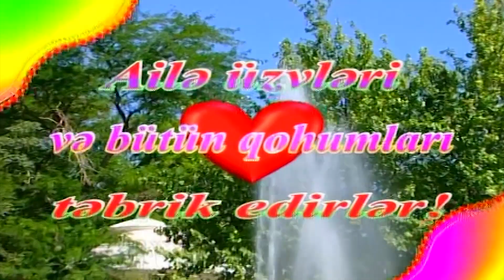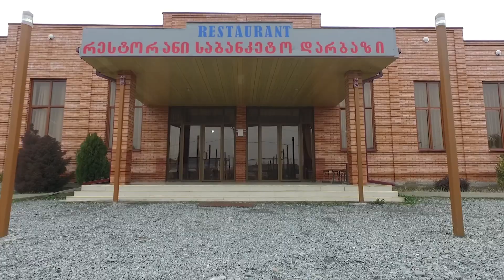Sirvan & Arzu Qiz evi 1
QABAL toylari. Gurcustanin QABAL kendi. Azeri toyu.Qabal Sdudio 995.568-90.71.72 Video operator Aliyev Sarvar 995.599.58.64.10